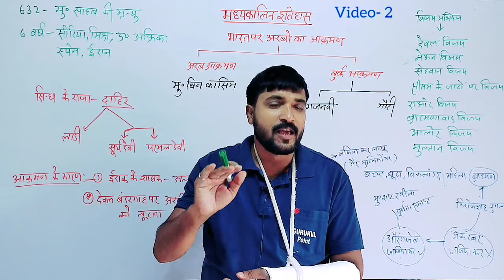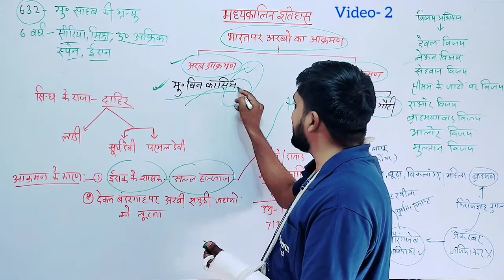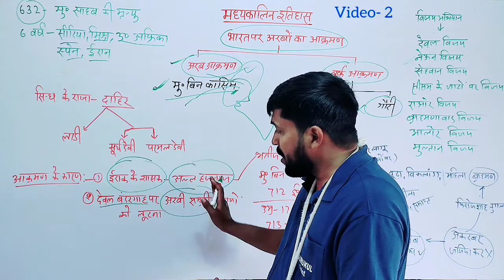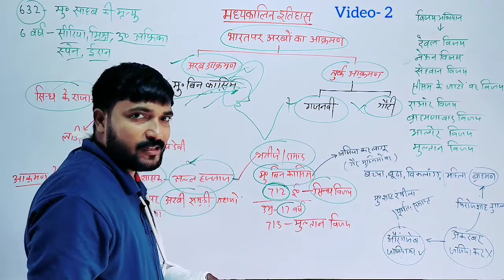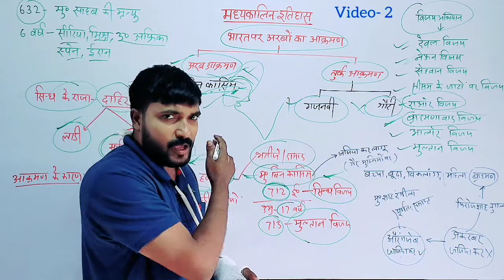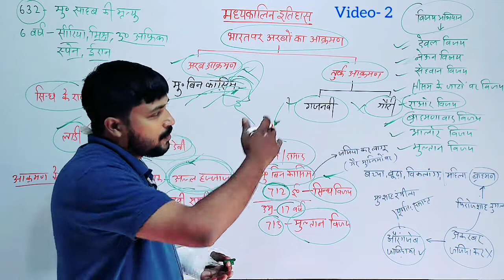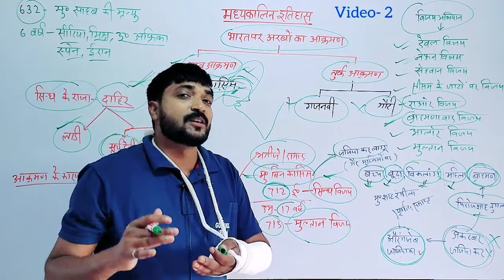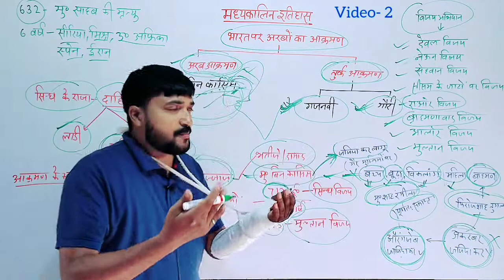मध्यकालीन इतिहास | भारत पर अरबों का आक्रमण |Muhammad Bin Qasim history |Gurukul point by Deepak sir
About Gurukul Point
Mr. Deepak Kumar
Education--M.a ,, B.ed

Here you will find general knowledge,current affairs, science & technology, history,polity, geography, economics, physics, chemistry, biology, computer,

भारत _पर_अरबों_का _आक्रमण
सिंध _पर_अरबों_का_आक्रमण
muhammad bin qasim history
muhammad bin qasim
muhammad bin qasim history in urdu
history of muhammad bin qasim
life history of muhammad bin qasim
muhammad bin qasim death
history of muhammad bin qasim in urdu
muhammad bin qasim urdu
muhammad bin qasim hindi
muhammad bin qasim and raja dahir
muhammad bin qasim story
muhammad bin qasim history in hindi muhammad bin qasim in urdu
muhammad bin qasim end
muhammad bin qasim movie
muhammad bin qasim biography